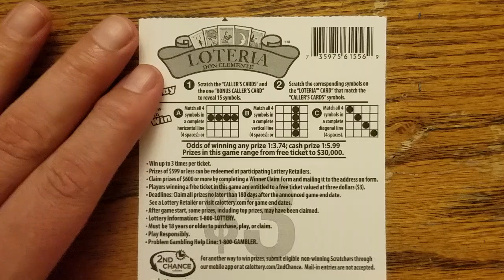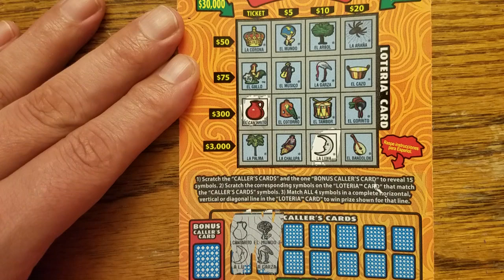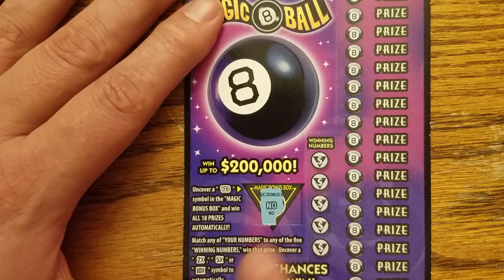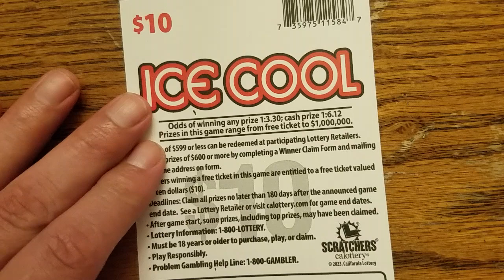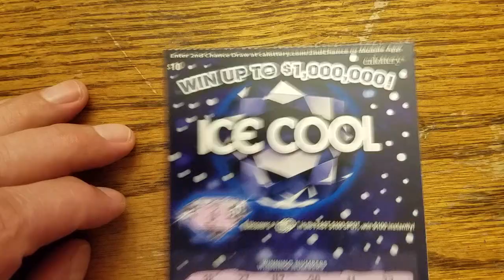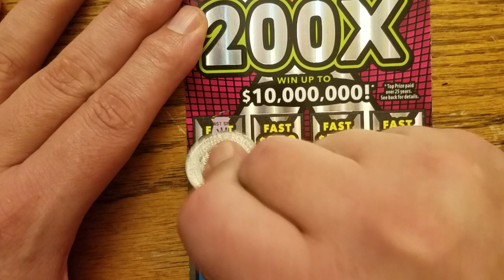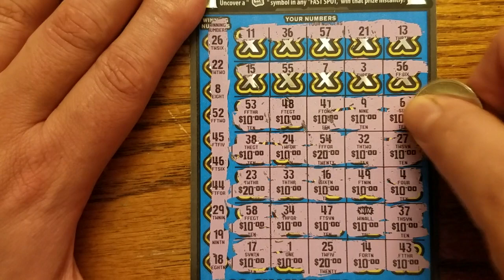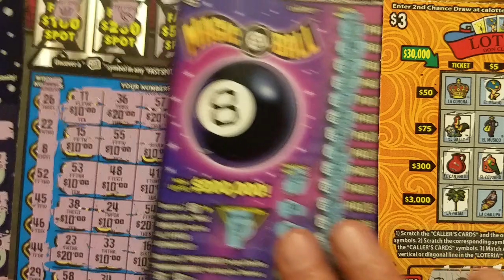200X win all🤑